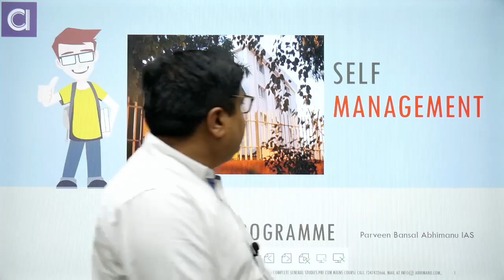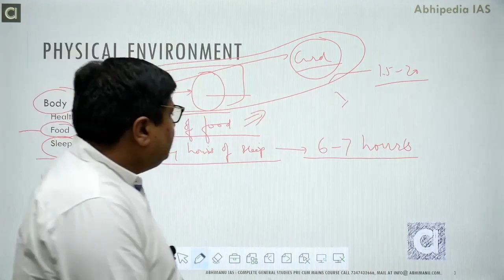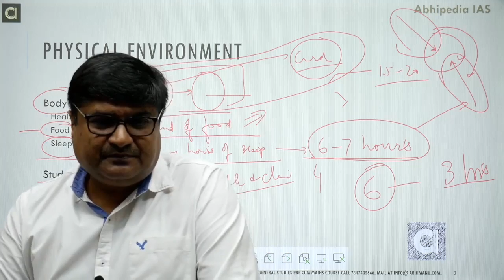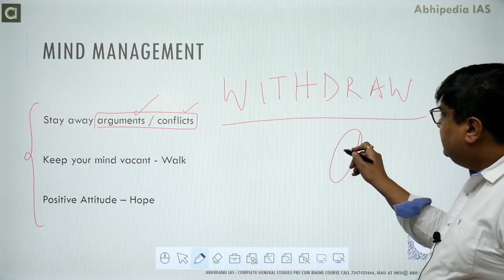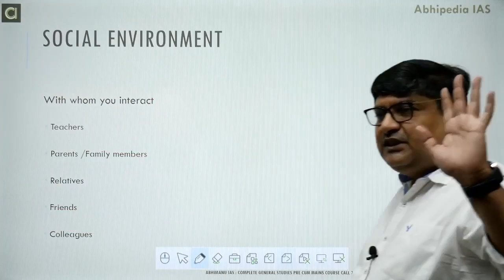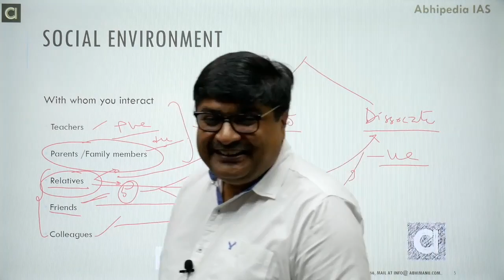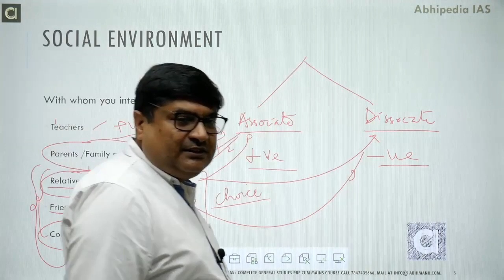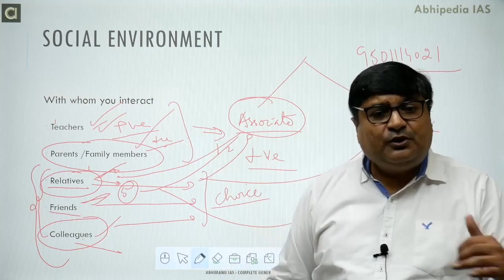IAS Mentorship Programme | Self Management Techniques in IAS Exam Preparation | Parveen Bansal Sir